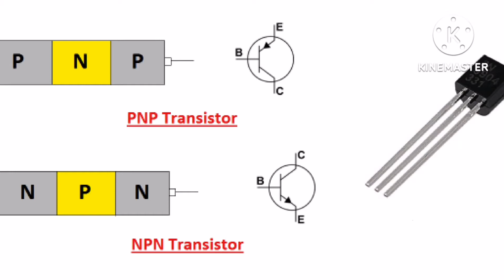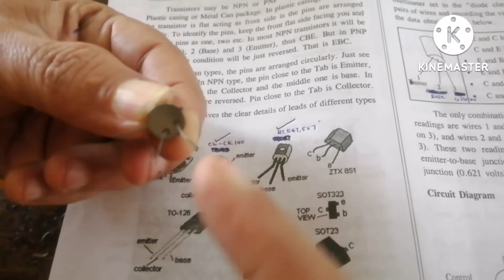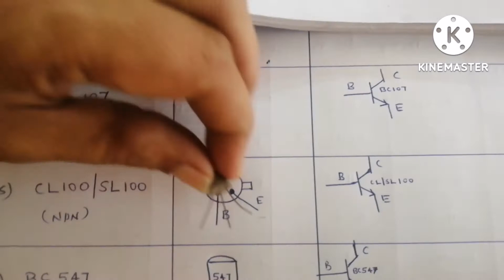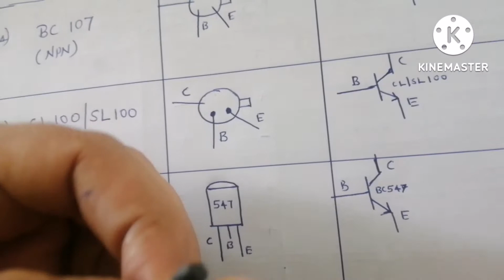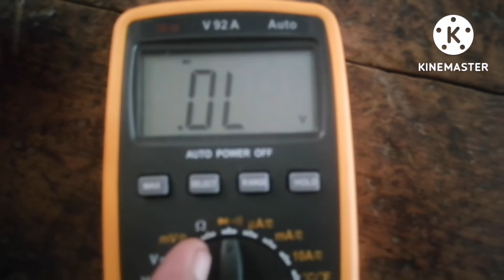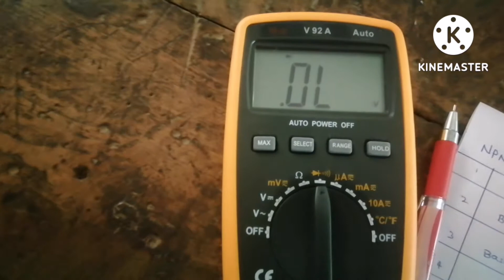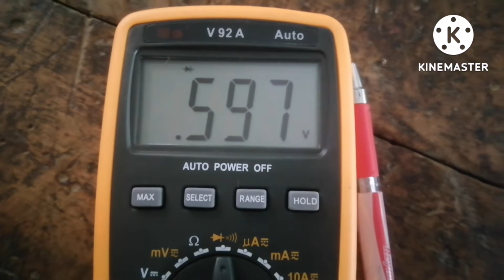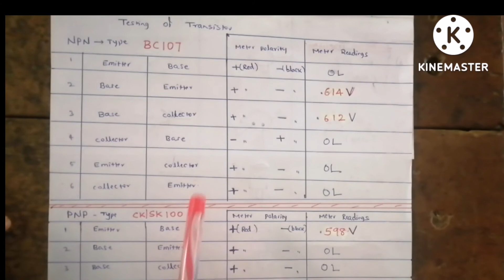FEEE lab_Experiment no 21/Part1: Identification of transistor terminals & test condition NPN & PNP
FEEE lab_Experiment no 21/Part1: Identification of transistor terminals & test condition NPN & PNP transistor
Covered as per Diploma new syllabus C 20 Karnataka state for all branches 1st year
Girija Biradar